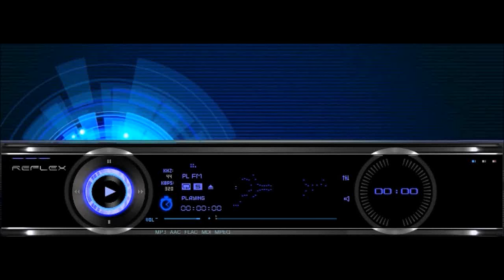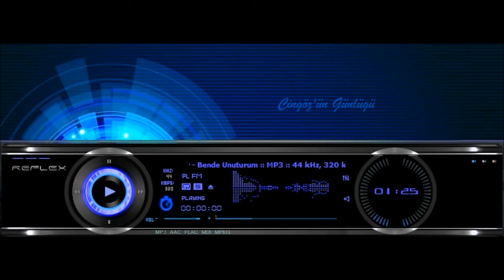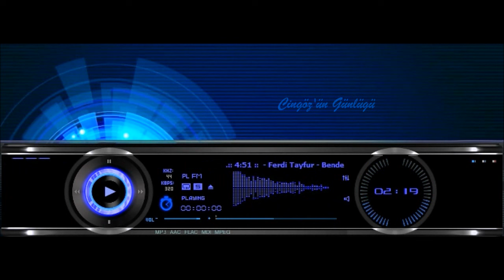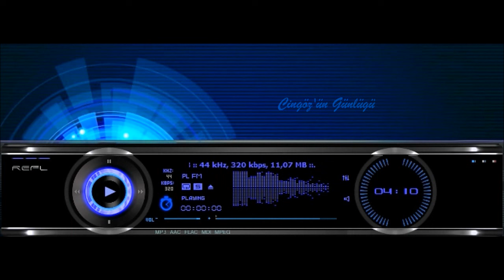Ferdi Tayfur - Bende Unuturum (Yüksek Kalite)